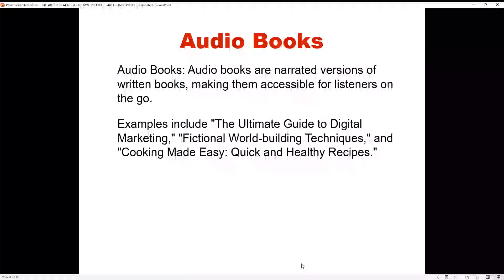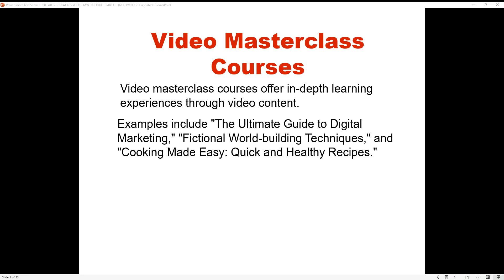📚 PILLAR #3 Types of Online Products for Your Online Business3. Video Masterclass Course 🎥 - Dr. Ope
In this episode of the "7 Pillars To 6 Figures Masterclass," hosted by Dr. Ope Banwo, we continue our exploration of Types of Online Products for Your Online Business with a focus on Video Masterclass Courses.

🔹 Dive into the world of video masterclass courses and their impact on online businesses.
🔹 Learn how to design, market, and monetize engaging video courses.
🔹 Discover strategies to utilize video masterclass courses for your six-figure success.

Join Dr. Ope Banwo as he navigates the realm of video masterclasses, providing insights to empower you in creating valuable online courses that can elevate your entrepreneurial journey.

Tune in to gain actionable knowledge that can reshape your approach to product creation and broaden your online business offerings.

📣 Share this episode with fellow netpreneurs and individuals ready to explore the world of video masterclass courses as a means of driving success in their online businesses.

Unlock the potential of video masterclass courses with Dr. Ope Banwo in PILLAR #3 of the "7 Pillars To 6 Figures Masterclass."